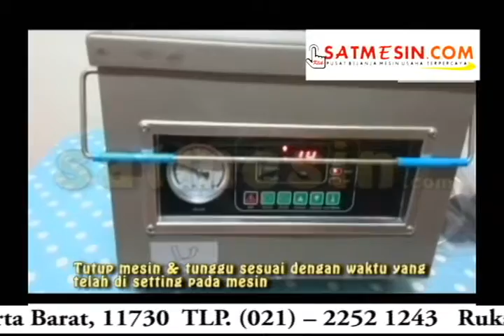Mesin Vacum Sealer / Mesin Penyedot Udara DZ 300N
Alamat Kami :
Rukan Golf Lake Residence Blok Venice B-37